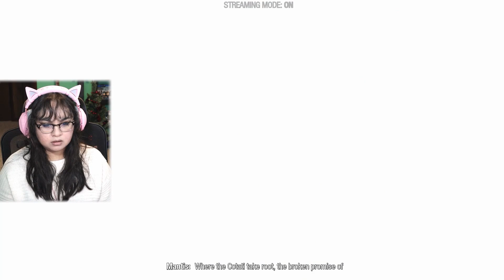I'm Fighting Thanos?! | Marvel's Guardians of the Galaxy Part 10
In part 10 of Marvel's Guardians of the Galaxy, the Guardians dig deep into Drax's mind in order to try and save him. But are they too late?

🎮YouTube Members🎮
Deer Cupid • William Ford • Claudia A • Aaron Woodruff • Serzat Karaman • Kelci Talbot • Lunar Ralphs • Rhyley Grant • Momo •